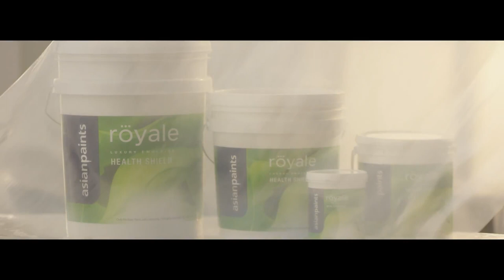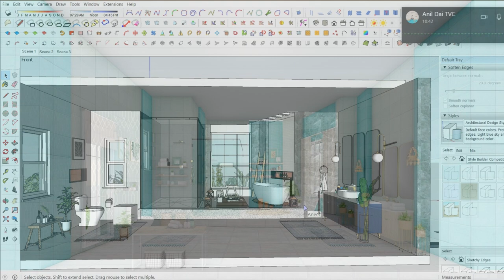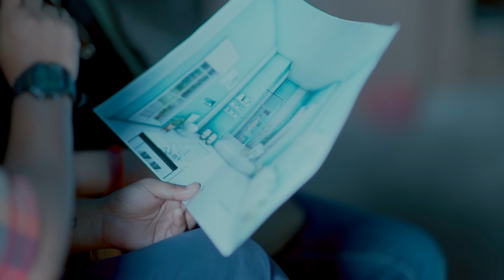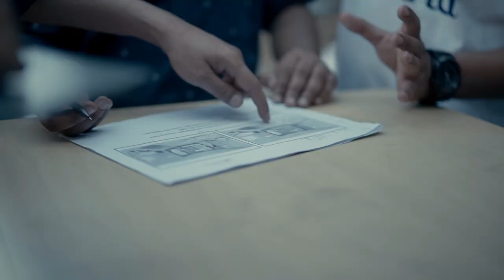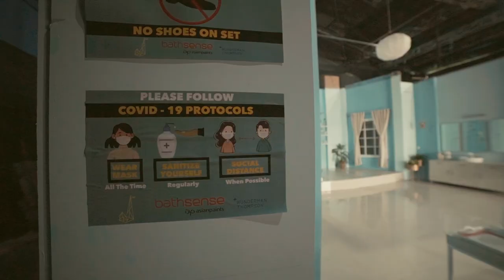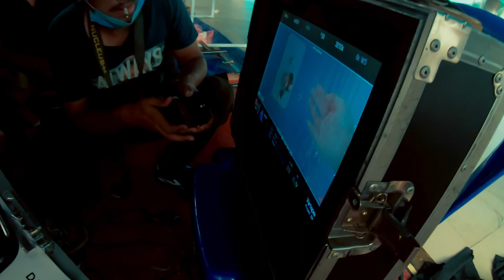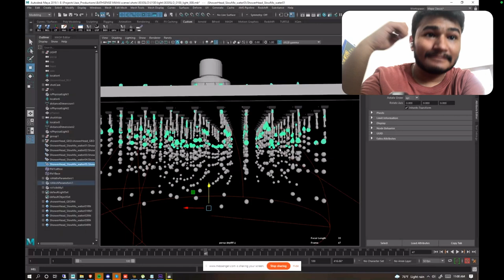[ Behind The Scenes ] Asian Paints - BATHSENSE || Jazz Productions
Agency: Wunderman Thompson (Nepal)
Production: Jazz Productions

Director: Aneel Neupane
Creative Director: Anandoroop Ghosh
Producer: Punam Shakya
DOP: Rajesh Shrestha

Cast : Rubina Thapa

DIT / Editor / Colorist: Srijan Prajapati
Music Director - Ranzen Jha
CGI / Animation - Qurien Animation Studios

Production Designer- Punam Shakya
Set Fabrication- Binod Kadayat, Raju Painter
3D set design / Architect - Raksha Thapa

Chief AD - Rajan Puri
Asst Camera - Bibek Khadka
Gaffer: Sundar Shrestha
Focus puller - Govinda Pokhrel
1st AD - Nischal Jungey Karki
2nd AD - ASoq Pathak

Talent acquisition- Albina Neupane
Wardrobe / Stylist - Puran Joshi
Makeup / Hair artist - Sunii Magar

Production Manager: Punam Shakya
Production Assistant: Albina Neupane, Suraj silwal

Storyboard artist - Dujaw Chitrakar
Vocalist : Irina Giri
Voice over artIst : Divya Dev

SHOOT/EDIT: Rishan Maharjan

Lightmen / Grips - Bharat Nepal, Sudarshan Adhikari, Narayan, Bikram Pokhrel, Amrit Devkota, Anish Guragain
Equipment partner- Travellers Crew Films
Location: Binayak Fabrications
Food Team- Harka Tamang , Arjun Rayamajhi